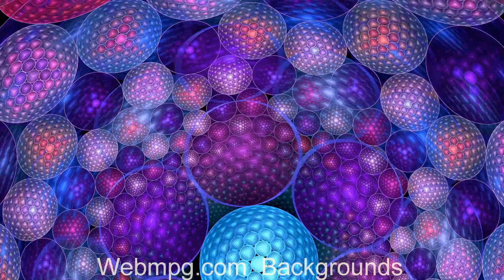DJ Video Backgrounds 019